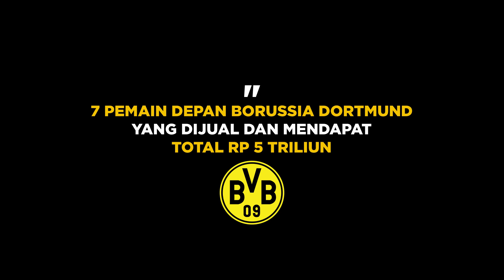7 Pemain Depan Borussia Dortmund Yang Dijual Dan Mendapat Total Rp 5 Triliun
Sejak musim panas 2016, Borussia Dortmund telah melepas tujuh pemain depan. Dari sederet penjualan itu, Dortmund dapat lebih dari Rp 5 triliun. Siapa saja mereka? Cek video berikut ini.

Pemain favorit kalian ada di nomer berapa nih guys?